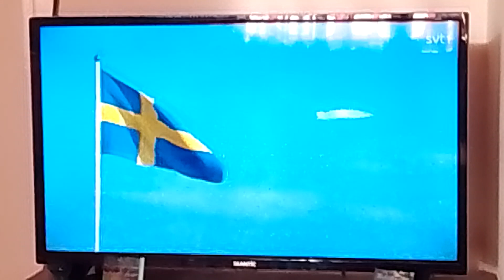hissar upp flagan Sverige nationaldagen 2023